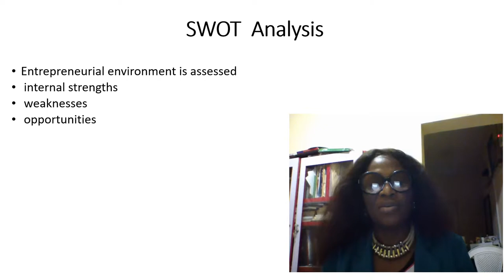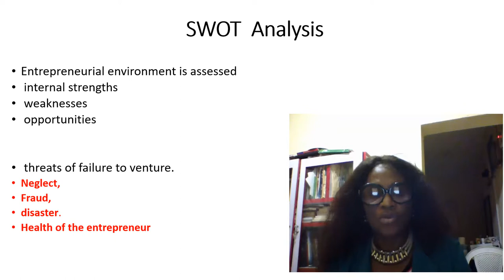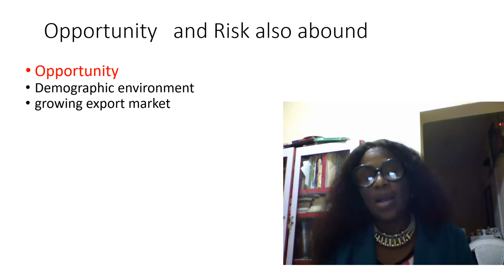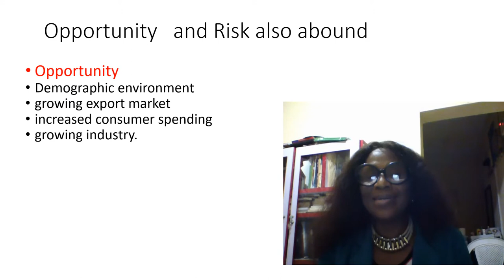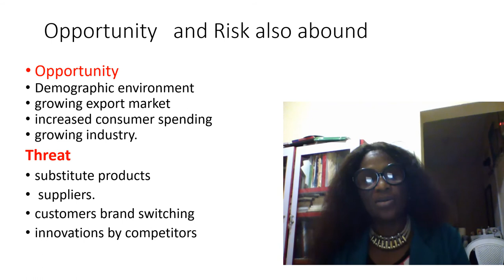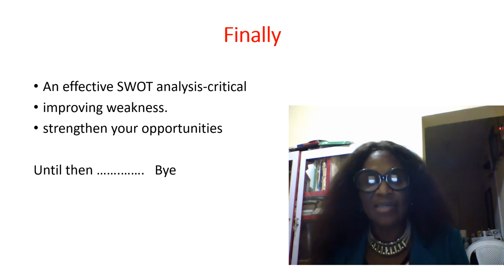Module 2 Unit 2 Identifying Business Opportunities and Threats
Before going into a business it is good to study your environment to know your area of comparative advantage, the opportunities you are likely to enjoy and your weakness you need to improve on in order to be able to compete comparatively with your counterparts